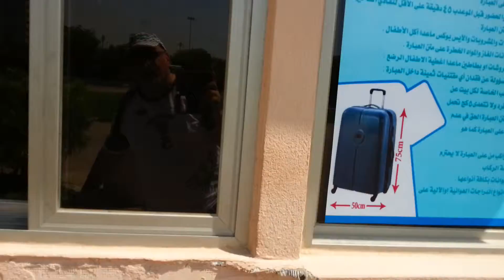Kuwait Marina. 28.06.2014